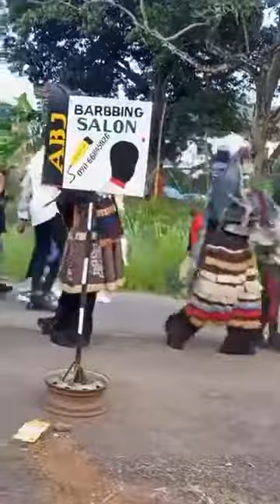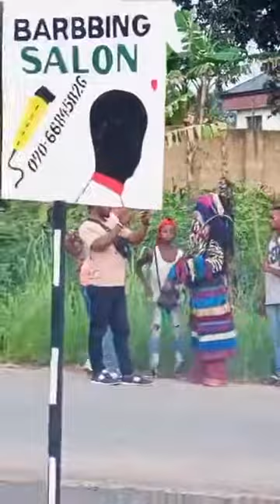Ikeji Festival Arondizuogu 2022